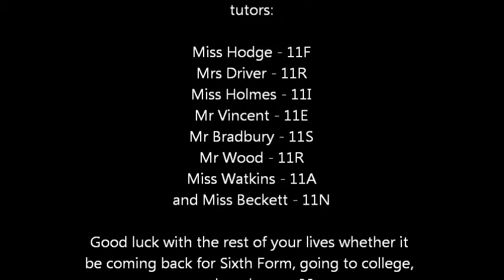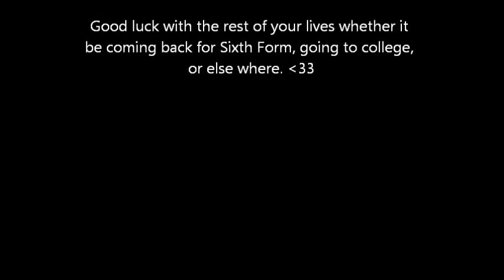FRIESLAND SCHOOL 2012 PROM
friesland prom.